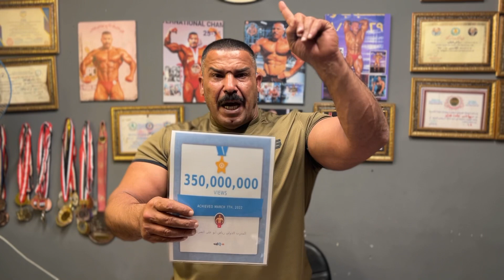بفضل الله وفضلكم اكثر من 350 مليون مشاهدة وحصلنا شهادة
شكرا جمهورنا العزيز على دعمكم المستمر ❤️
✅  أتمنى ان تشترك معنا في القناة وتفعل الجرس  ✅
✅ نكدر نوصل بفضل الله وفضلكم ✅